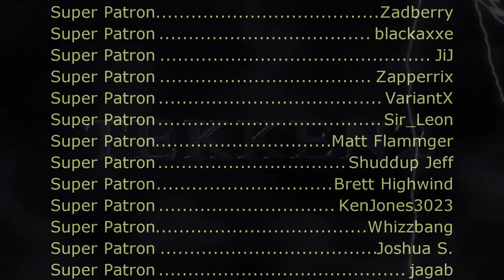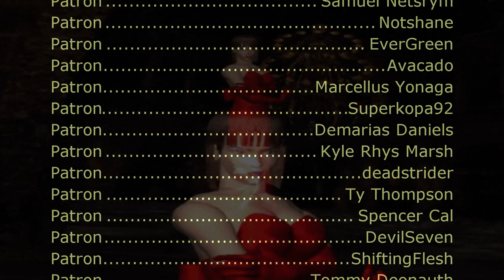Tekken 2 [PS1] - Quiet Interim Report (Sega Genesis Remix)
Composer: Yoshie Arakawa, Yoshie Takayanagi, Akira Nishizaki, Takashi Furukawa, Hideaki Mitsui
Arranger: Yoshie Arakawa, Nobuyoshi Sano, Hiroto Sasaki, Ayako Saso, Takayuki Aihara, Shinji Hosoe, Keiichi Okabe